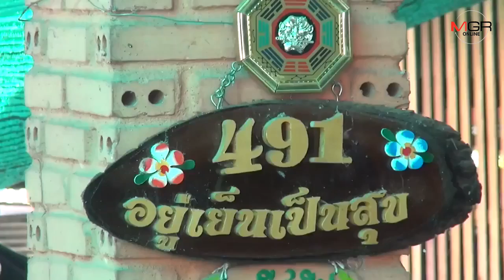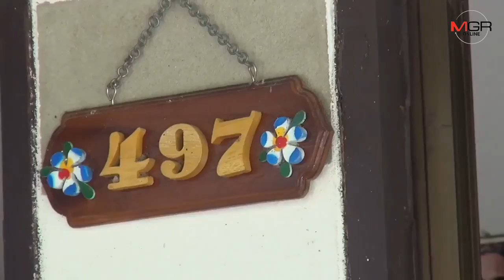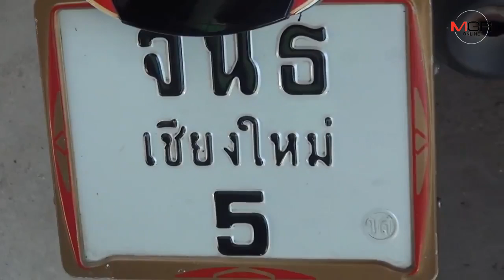ระวังโดนตัดตอน! ให้ญาติติดต่อคู่หู “ประทีป” มอบตัว หลังร่วมขนยาบ้า-ไอซ์บิ๊กล็อตจนมุมอยุธยา